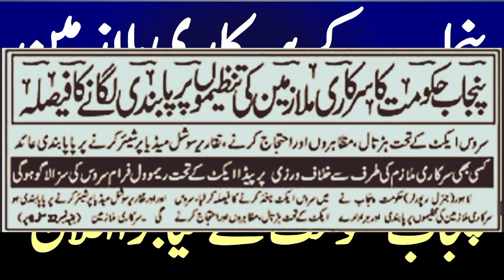2 Big Updates for govt employees from Punjab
2 Big Updates for govt employees from Punjab